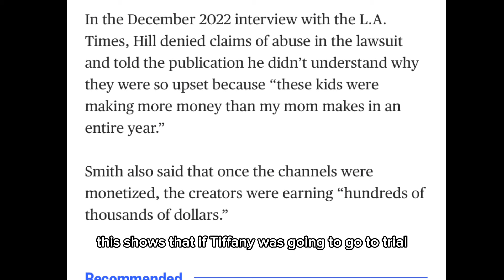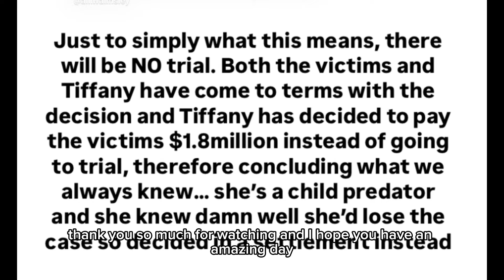Piper rockelle’s MOM is GUILTY 😱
Viewers discretion is advised due to sensitive topics, including child abuse